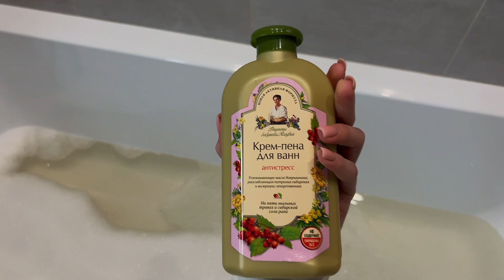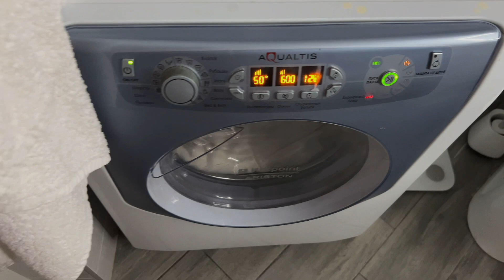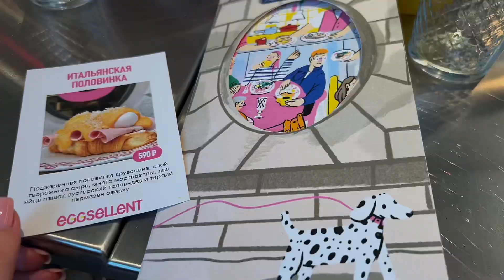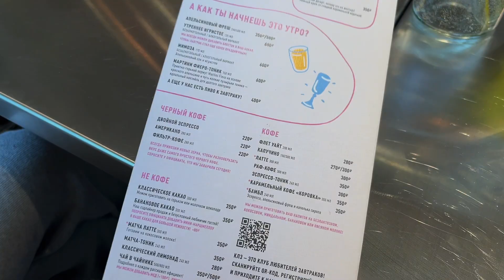VLOG/ крашу волосы в рыжий дома/ затопили соседи/ вечерний уход/ собираю чемоданы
Привет! 🤍
Не забывай подписываться на мои соц.сети:

Тайм-коды👇🏼

00:00 начало видео
01:25 готовлюсь к покраске
01:41 краска для волос
02:19 смешиваю краску
04:24 красим корни
04:56 красим длину
05:07 красим брови
05:30 смываю
06:07 сушу волосы
06:20 итог
07:09 принимаю ванну
08:07 вечерний уход за лицом
10:14 тестирую бомбочку для ванны
11:04 показываю волосы на солнце
12:10 расхламление гардероба
13:53 благодарю вас
14:35 ставлю стирку
15:10 занимаюсь английским
15:25 примерка джинс
17:00 меня затопили соседи
18:15 убираемся
19:47 собрались в новое место
20:20 обзор кафе
22:40 собираю чемоданы
24:20 что беру из ухода
27:09 распаковка посылки
29:27 еду в аэропорт